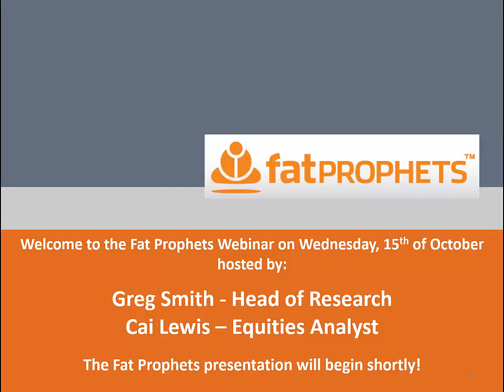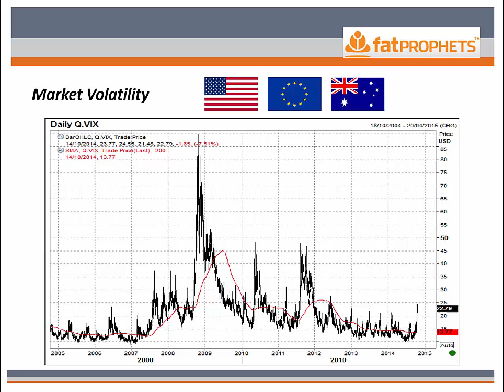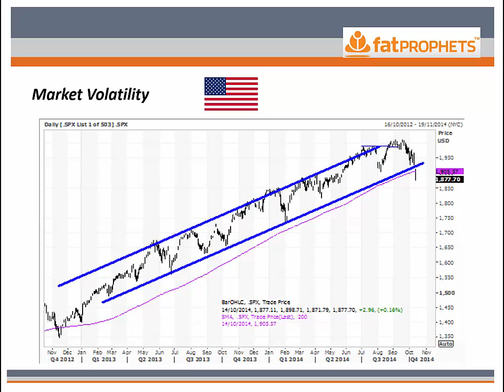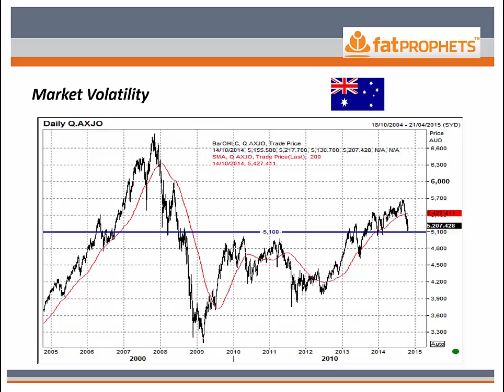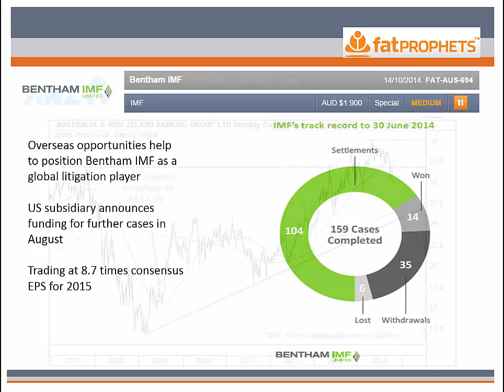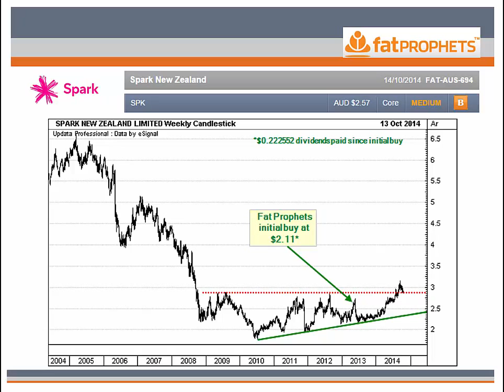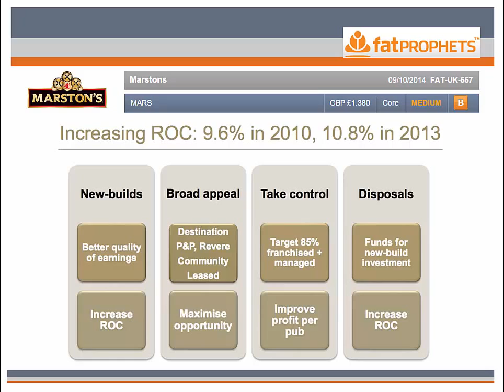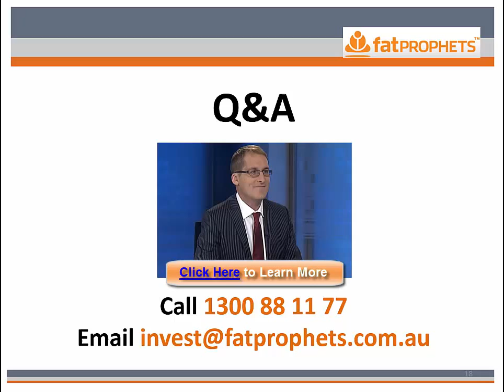Fat Prophets Research Presentation - Greg Smith and Cai Lewis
We are launching regular “LIVE” webinars solely on the new recommendations and stock updates.

This will give you a taste of why our members consider us to be their “Ultimate Investing Companion”.

Fat Prophets’ Head of Research Greg Smith will give you insight into our latest stock picks and position updates.